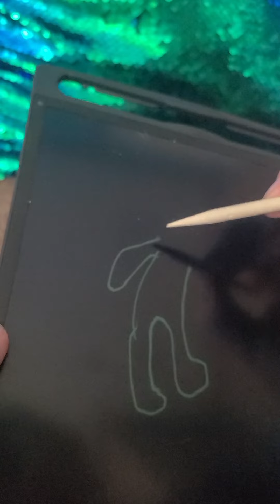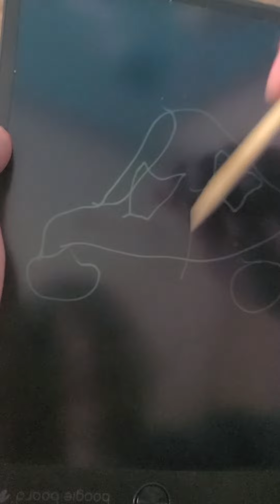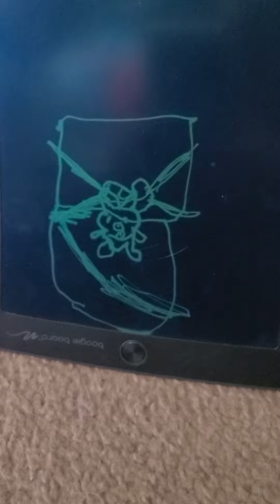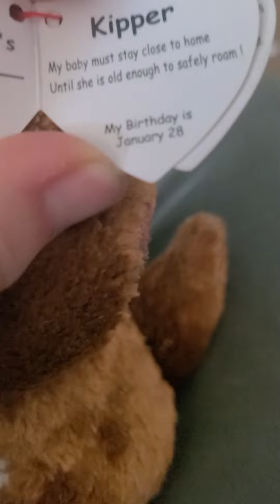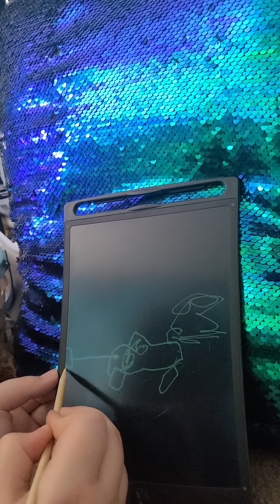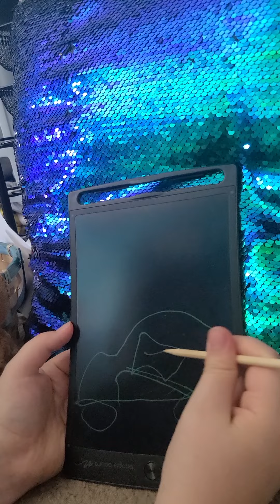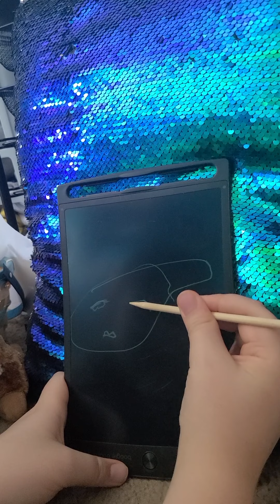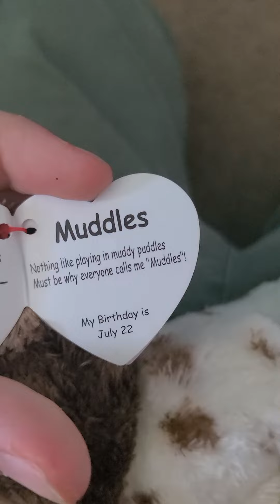my story, muddles,stitches and kipper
beanie boo story's